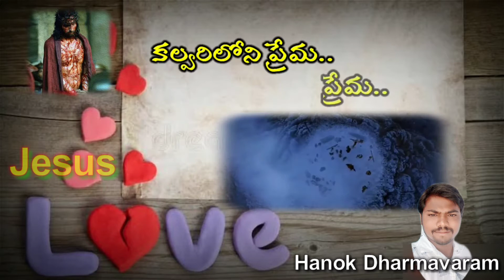ఆశ్చర్యమైన ప్రేమ.. కల్వరిలోని ప్రేమ..